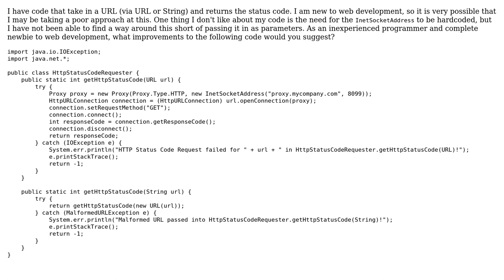Code Review: Getting HTTP Status Code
With thanks & praise to God, and with thanks to the many people who have made this project possible! | Content (except music & images) licensed under CC BY-SA | Music | Images & others | With thanks to user Jamal user Evorlor user Ban Finch user 200_success and the Stack Exchange Network Trademarks are property of their respective owners. You are responsible for your own actions.